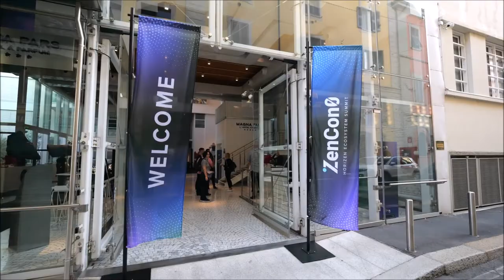ZenCon0 2022 Recap - Thank You All for an Amazing Event!